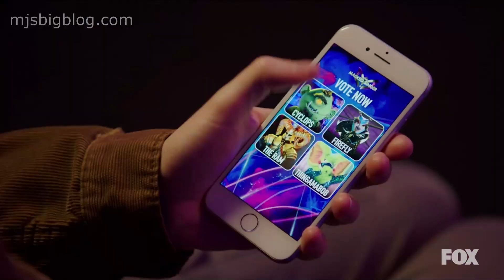The Masked Singer 7 - Firefly WALKS OFF the stage after hitting Bottom Two